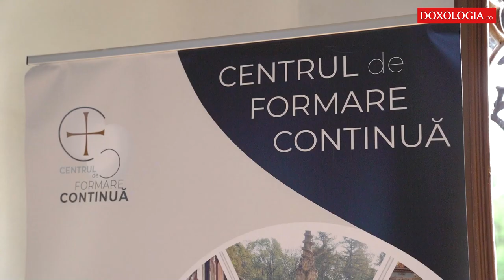Programul „Formare Tineri Preoți” a împlinit 10 ani